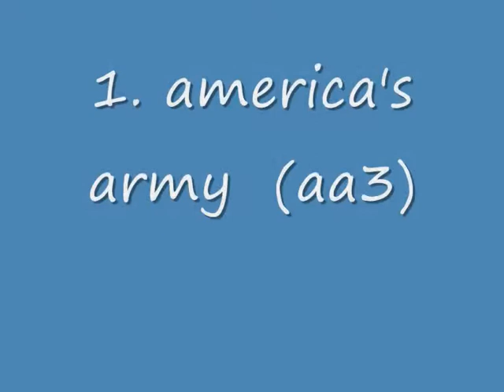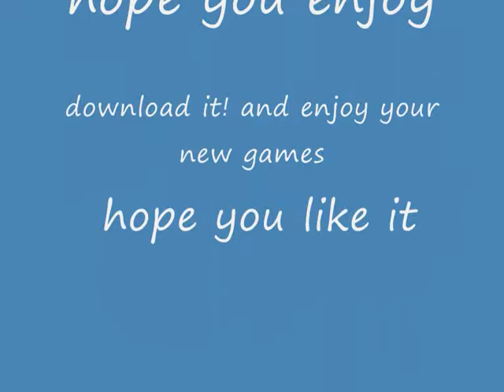top 4 free fps games 2011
leave a comment leave a suggestion or whatever.